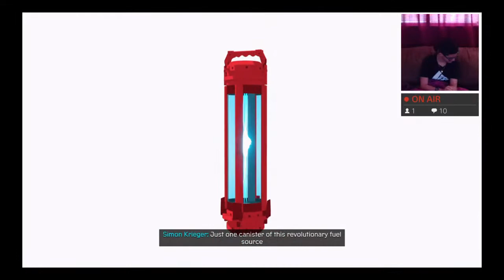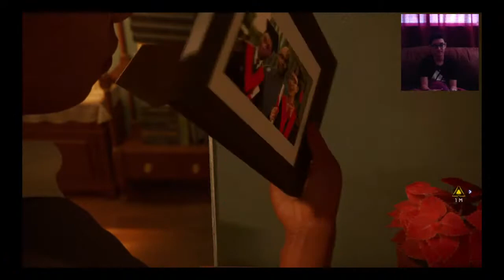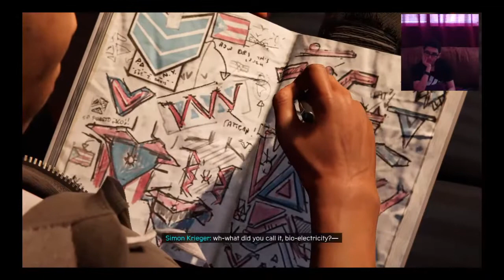Spiderman Miles Morales Live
Hi my name is Marcos, welcome to my YouTube channel.I would very much appreciate if you subscribed and turn on the notifications, of course it’s optional.This channel is also family friendly. I hope you have a wonderful stay at my channel.